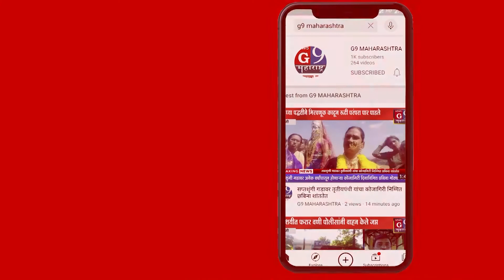अतिवृष्टी होऊनही डोणगाव मंडळ अतिवृष्टीच्या यादीत नाही...